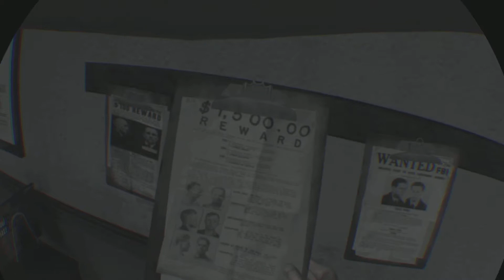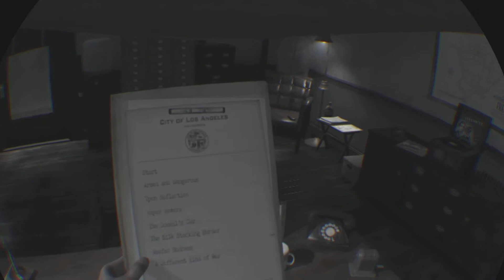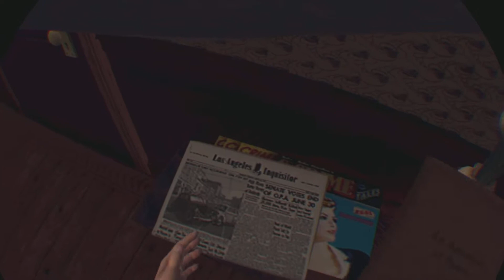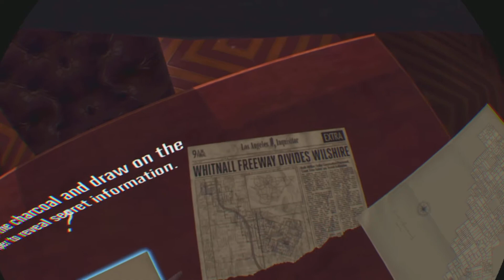L.A. NOIRE THE VR CASE FILES - PS5 PSVR GAMEPLAY - WITH COMMENTARY - PART 6 - DIFFERENT KIND OF WAR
I am playing L.A. Noire The VR Case Files on PSVR PS5 and PS Moves.
In this video I start the final case, “A Different Kind If War” and I have to Investigate a murder Involving a Bug exterminator with a flamethrower.
The game loads quicker and runs smoother on PS5 which you notice most in the driving.

Please feel free to comment and get involved, if you enjoy what you watch please give a like, and maybe subscribe today and stay up to date with all my videos and shorts.

Find The GamingNoisemakers (@gamingnoisemakers) on

For PCVR/Quest Gaming check out Ready Player Ricks gaming Youtube channel for the latest VR news, reviews and play throughs.